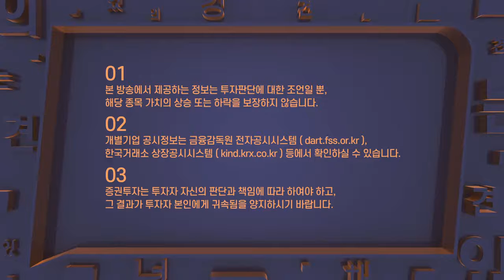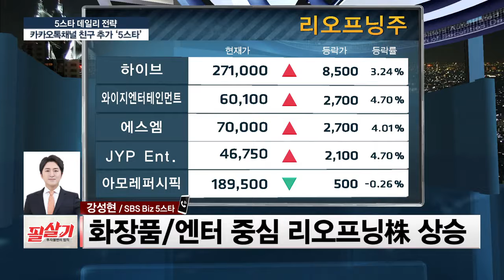오프라인 공연 재개 소식과 함께 하이브 및 엔터주 강세 흐름 타는 중~🔥 (2/21)